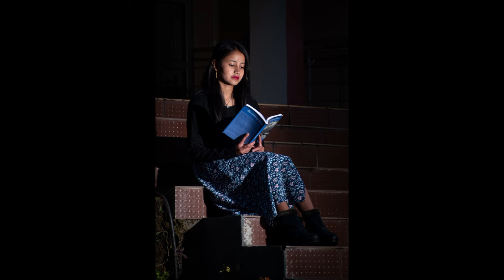Online photo contest competition Season 3_No_82//Saman Marngar//Nongstoiñ